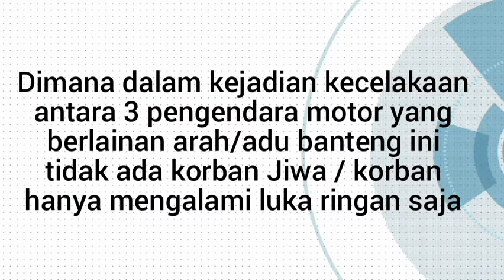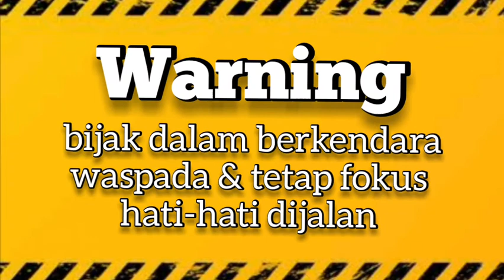kecelakaan 3 motor sekaligus di telon kebun blimbing ngringin rejo